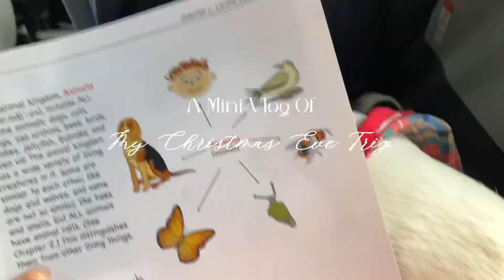A mini vlog of my Christmas Eve trip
Hi everyone! Sorry for not posting, I’m very busy during the holidays 😅. And sorry that this is only seven seconds. I tried editing the whole video, but that would take forever and I didn’t want you guys to wait forever for the video to come out so…here’s a short version. I will post more videos soon, but my birthday is coming up, so I may not post for a while, but I’ll probably make a new video soon.